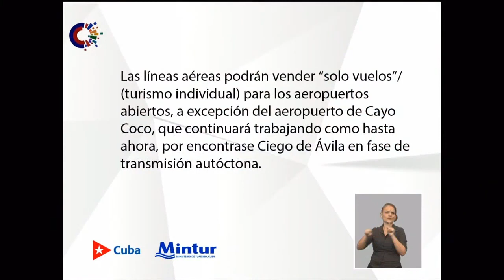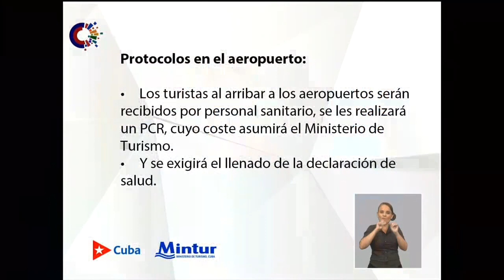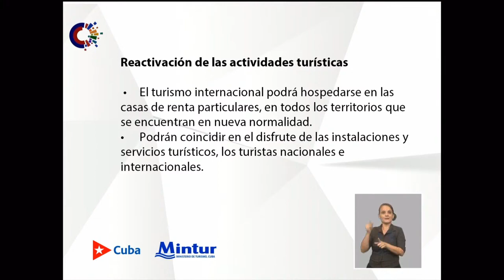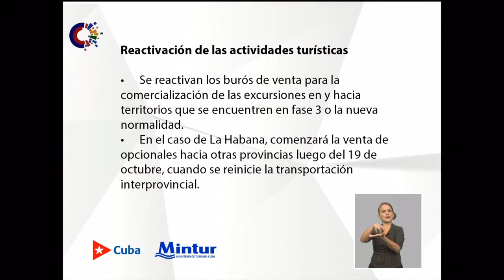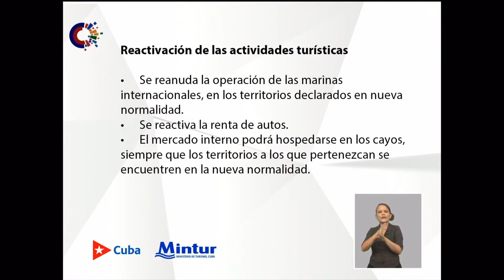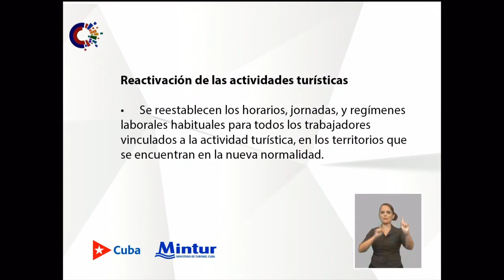Cuba reanuda operaciones con el turismo internacional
El arribo de casi la totalidad de las provincias del país a la etapa de nueva normalidad posibilita la reactivación de las actividades turísticas, tanto para el mercado interno como para el turismo internacional, cumpliendo las medidas higiénico-sanitarias que garanticen la seguridad de clientes y trabajadores.